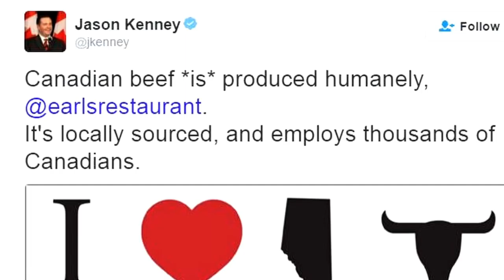Branding beef humane: real ethics or just good PR?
This week, the restaurant chain Earl's announced it would only be serving certified humane beef from now on. The catch? Alberta beef is out and Kansas beef is in. Should the beef industry have seen this coming?